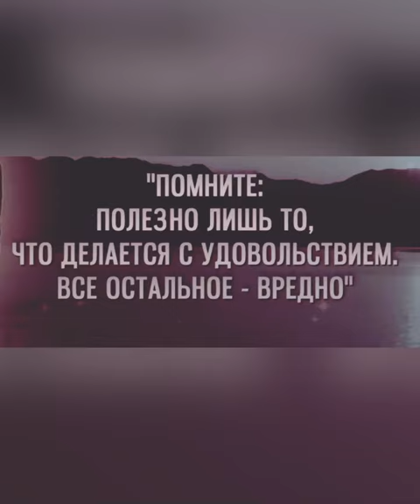Кацудзо Ниши:»Помните:полезно лишь то,……»